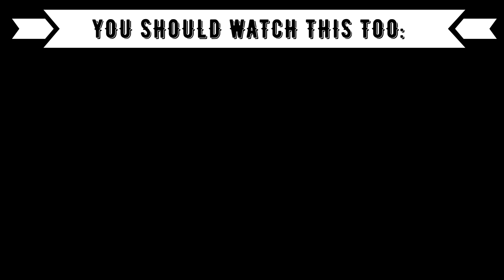REACTION TO T-POP / THAI MUSIC: เจ็บแล้วจำ - Da Endorphine (HER VOICE IS AMAZING!!!)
⭕️Timestamps:
00:00 Introduction
01:04 Da Endorphine
05:50 Outro (Opinion, Ranking)

⭕️Language: German
⭕️Subtitle: English